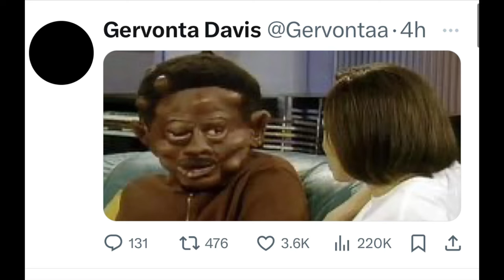New video of tank davis training is in amazing shape EsNews Boxing